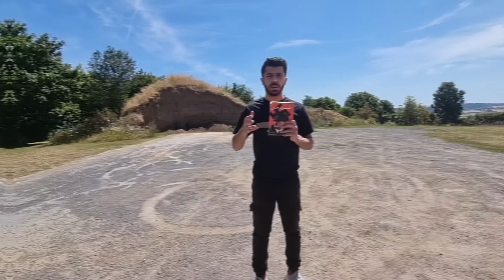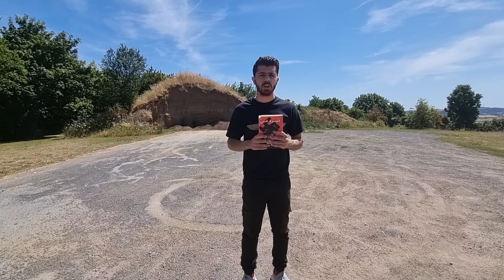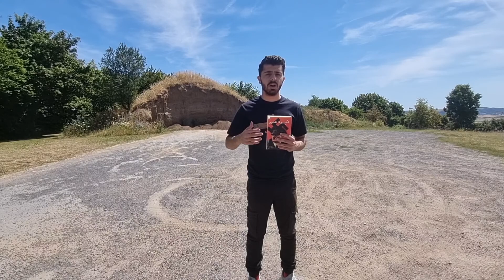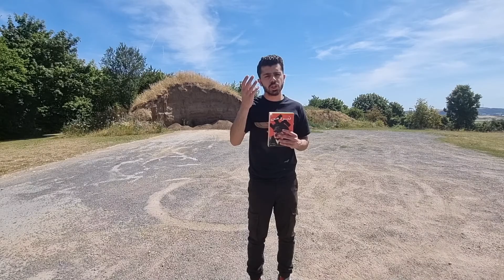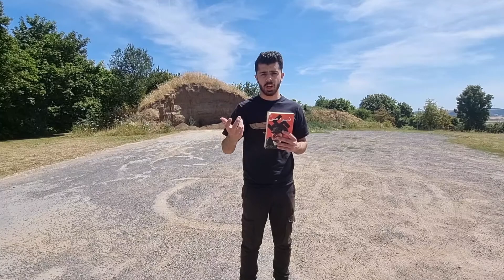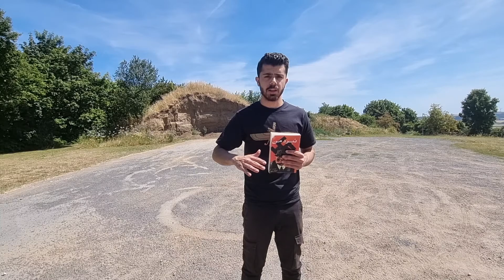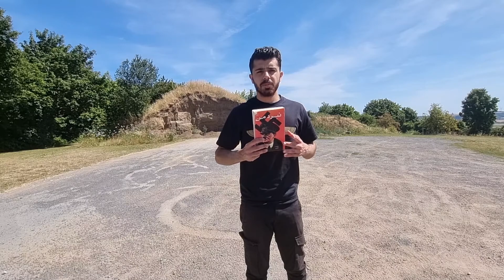کتاب نبرد من هیتلر (خلاصه)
خلاصه کتاب نبرد من هیتلر رو برای شما دوستان گذاشتم امیدوارم راضی بوده باشین اگر میخواستم روخوانی کنم ویدیو طولانی میشد و حوصله شما سر میرفت سعی کردم نکته برداری کنم از جاهای مهم کتاب و برای شما دوستان بازگو کنم♥️

اگر ویدیو رو دوست داشتید لطفا ویدیو رو لایک کنید و اگر هنوز عضو‌ کانال یوتیوب نشدید حتما عضو بشید چون ویدیو های خفنی در راهه 🔥🔥🔥🔥

کتاب نبرد من دومین کتاب پرفروش و جزوی از دروس دانش اموزان بوده است اولین کتاب انجیل است که پادکست ان را می‌توانید خلاصه در کانال من مشاهده کنید 📜📜📜📜📜📜